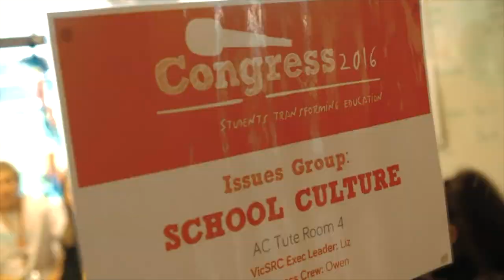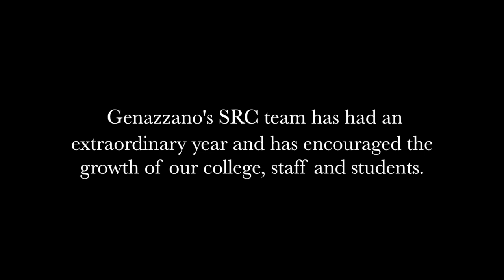Vic SRC Competition 31/08/16